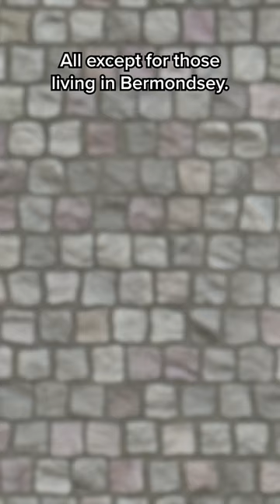Is this London's pettiest historic feud?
💚 Join the Absolute History club to get access to exclusive member benefits!